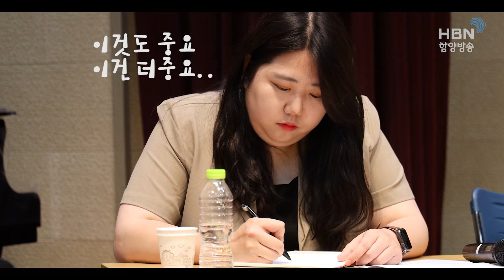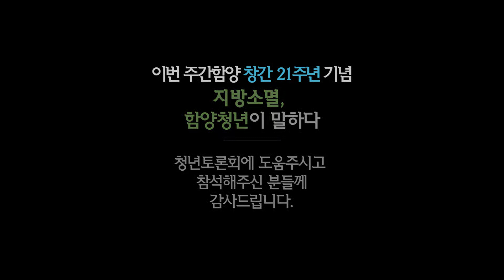[행사 현장 영상] 지방소멸, 함양청년이 말하다 * 주간함양 창간 21주년 기념 청년 포럼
청년세대의 유입은 단순 인구 증가 뿐만 아니라 향후 출생률에 대한 기대, 지역의 활력에도 영향을 주는 등 청년세대는 지방소멸을 막기 위해 중요한 세대입니다.
따라서 주간함양 신문사에서는 함양에서 청년으로 살아가는 것에 대한 다양한 어려움을 공적으로 발굴하여 함양 지방소멸을 막는 공론의 장을 마련하기 위해 오늘 이 자리를 마련했습니다. 부디 오늘 이 행사가 함양군이 청년 정책을 고민하는데 있어 중요한 참고사항이 되길 바라며 '지방소멸, 함양청년이 말하다'를 시작하도록 하겠습니다.

[주최·주관]
주간함양

[후원]
함양청년네트워크 이소
함양군청년마을 고마워, 할매
함양청년정책포럼
함양군 4-H 연합회

[참가패널]
강선혜 (휴대폰강선생 대표)
김미지 (청미래농장 운영)
김민기 (하날농장 대표)
박세원 (숲속언니들 대표)
박영훈 (임업인)
유다빈 (지리산산골흑돼지 총괄이사)
정나래 (렘넌트지도자학교 교사)